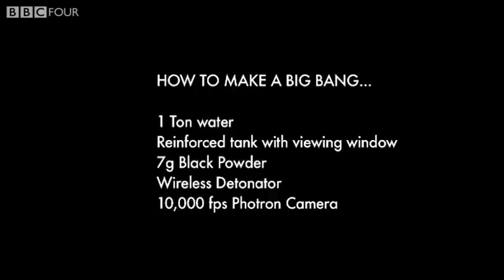What a big bang looks like in a slow motion - Everything and Nothing - Preview - BBC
Amazing behind the scenes footage of how the programme's stunning visual representation of a big bang was made.